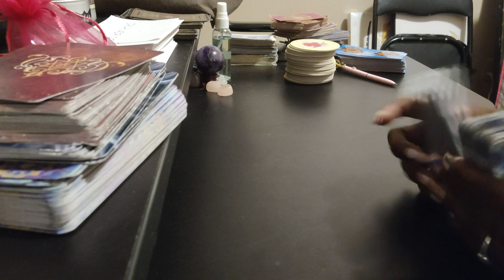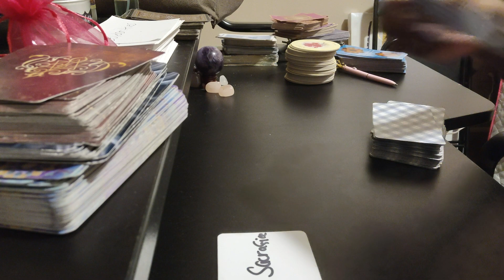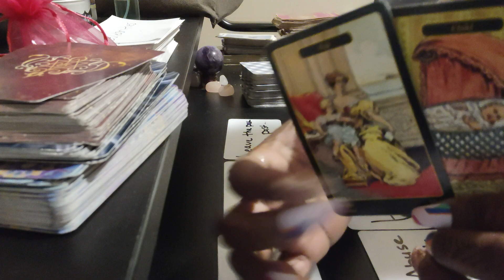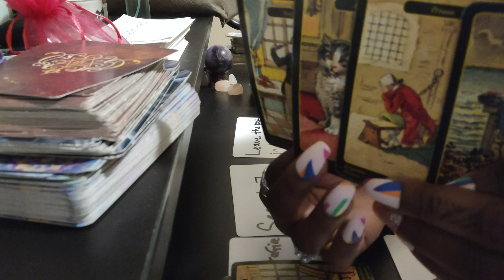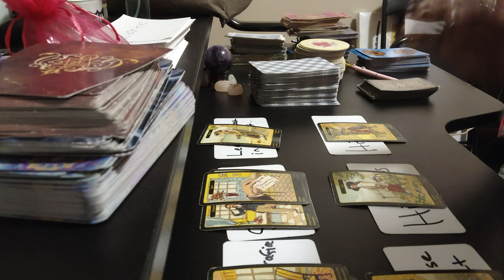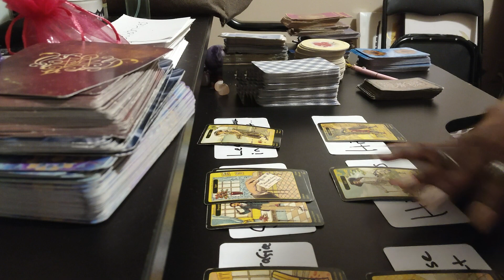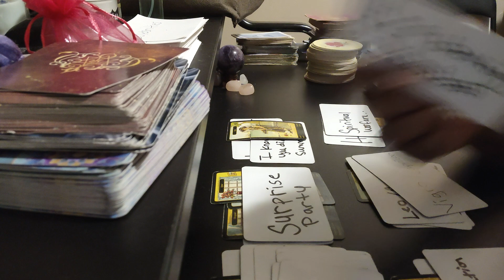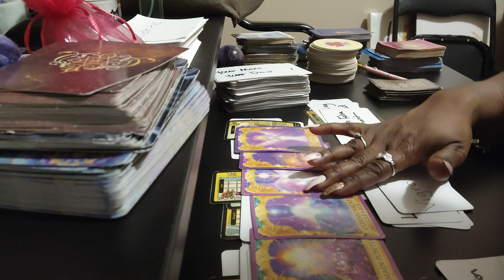lay it down ..lay it down u H*** lay it down see you wouldn't want to be u ‼️